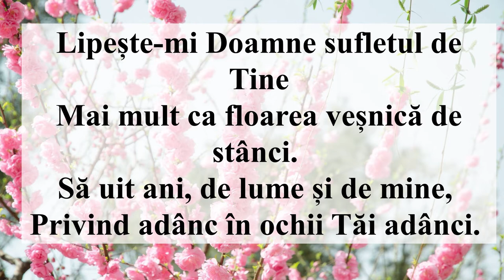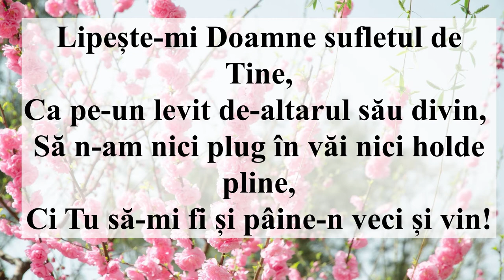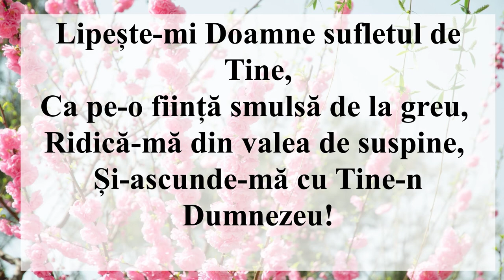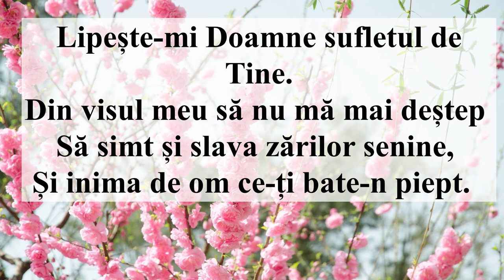Lipește-mi, Doamne, sufletul de Tine (Interpretarea)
1. Lipește-mi, Doamne, sufletul de Tine
Mai mult ca floarea veșnică de stânci.
Să uit de ani, de lume și de mine,
Privind adânc în ochii Tăi adânci.

R: Lipește-mi, Doamne, sufletul de Tine,
Din visul meu să nu mă mai deștept,
Să simt și slava zărilor senine,
Și inima de om ce-ți bate-n piept...

2. Lipește-mi, Doamne, sufletul de Tine,
Ca pe-un levit de-altarul său divin,
Să n-am nici plug în văi, nici holde pline,
Ci Tu să-mi fii și pâine-n veci și vin!

3. Lipește-mi, Doamne, sufletul de Tine,
Ca pe-o ființă smulsă de la greu.
Ridică-mă din valea de suspine
Și-ascunde-mă cu Tine-n Dumnezeu!